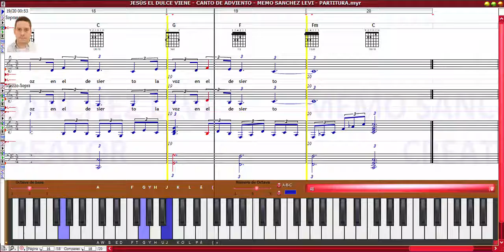JESÚS EL DULCE VIENE 🎼🎶 CANTO DE ADVIENTO 🎤🎸 MEMO SANCHEZ LEVI 🎤🎹 PARTITURA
Aquí en este vídeo te ilustro mi arte de composición musical utilizando dos voces virtuales como guía o referencia a bajo volumen en db para que no se distorsionen ya que no son voces reales.

MIS LIBROS EN AMAZON (LA BIBLIA MUSICAL Y OBRAS INEDITAS):